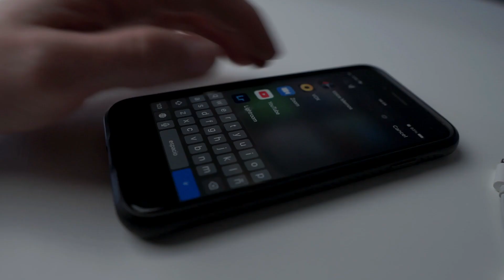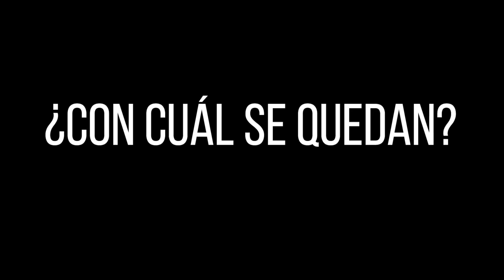Opciones BARATAS para grabar la batería 🥁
Todo lo que se utilice en este video lo pueden encontrar aquí más abajo en la descripción. Me encantaría saber si hay alguno con el que se queden y creen que es lo suficientemente rescatable para usarlo en el día a día.

-MI EQUIPO:
Micro SD

Mi Cámara
Mi Grabadora
Mi Lente
Mi SD card
Mi luz
Mi sot box
Mi Stand de luz